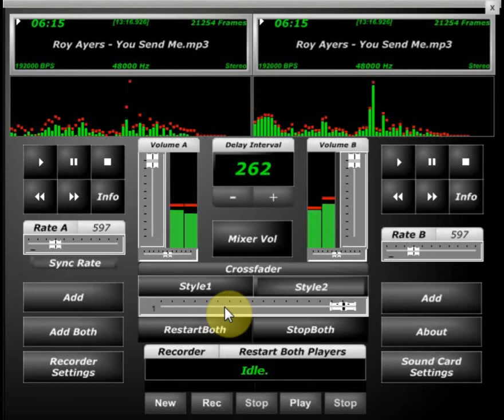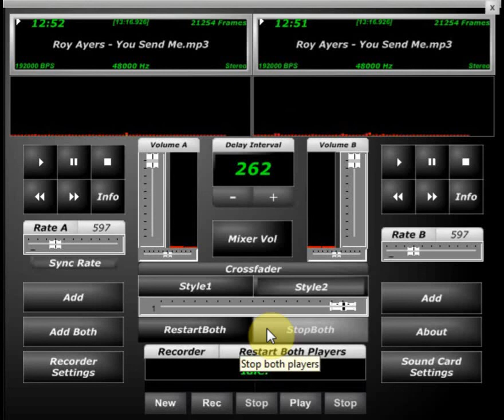Roy Ayers You Send Me (C&S)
remix..just messin around bout to drop a screw n chop dwnload request